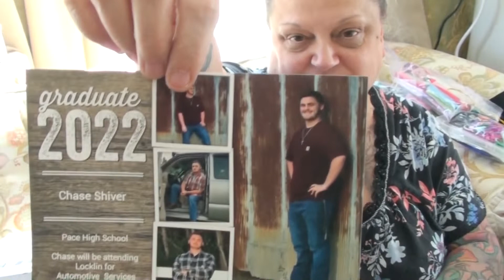GETTING READY FOR SHOW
Berlin, NH 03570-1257Double Blues b

                     Kevin: 49drummers
                    Megan: meganceciliacoyne